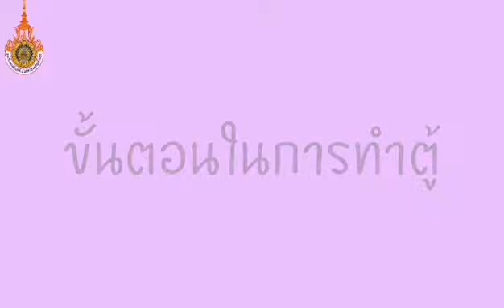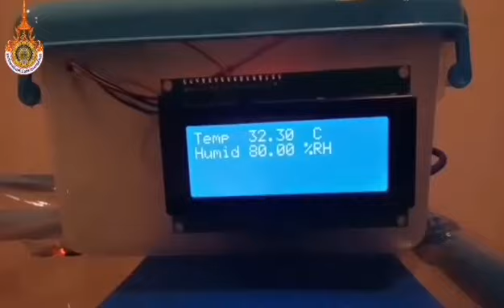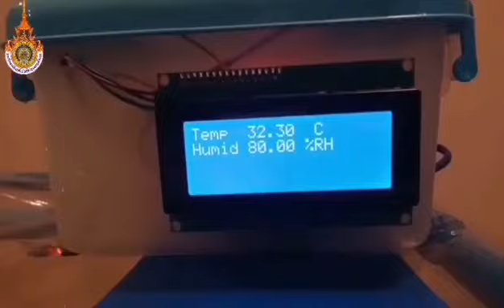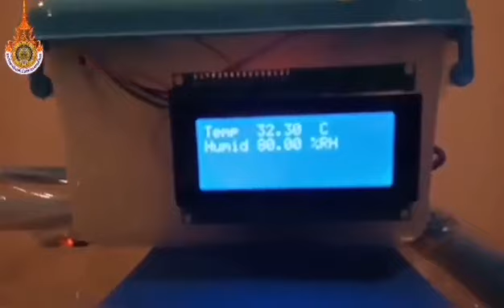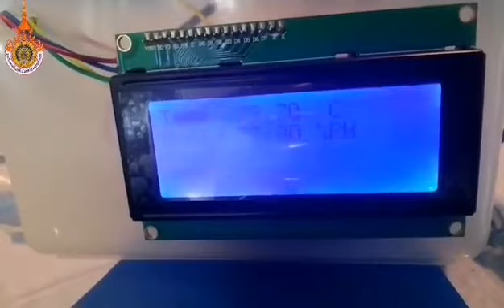RMUTLL Innovation and Technology 2563/2 Tu-1-6 ตู้เพาะเห็ดอัตโนมัติ